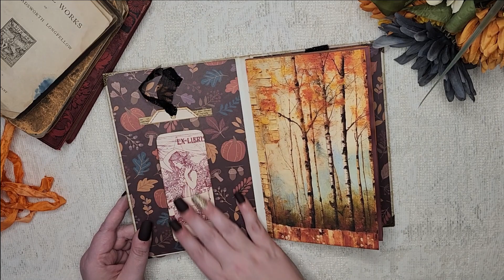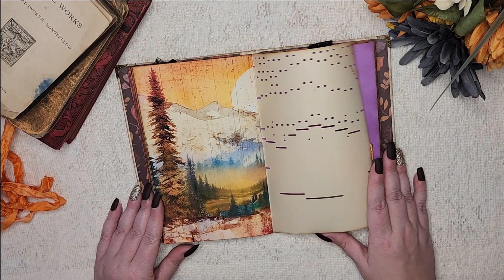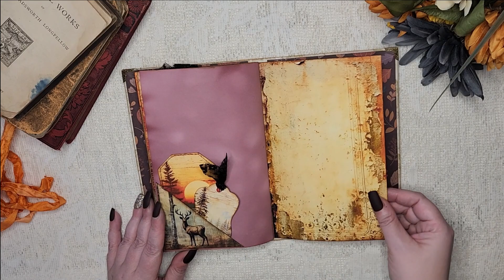Painted Fall Forest - (Sold, thank you!) Snap Junk Journal - No talking, just music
Halloween is now gone, but fall is still here! Time to be thankful with Thanksgiving now quickly approaching.  This is a snappy 60 page junk journal using papers by Bontik Vintage Designs. I used the Mixed Media Fall Kit and there are so many other wonderful kits available on his Etsy. Please go check him out, his digital kits are really beautiful. He is offering a HUGE discount to my viewers on his ENTIRE Etsy store, using code:  RR55

If you like my style and have digital kit suggestions, please let me know! I am always on the lookout for cool new kits and I really enjoy making the journals. If the kit speaks to me, you might just see a video about it!

All music is from MYUU on Soundcloud.